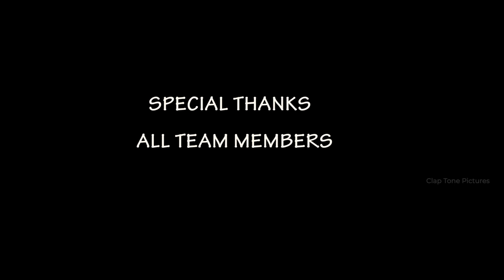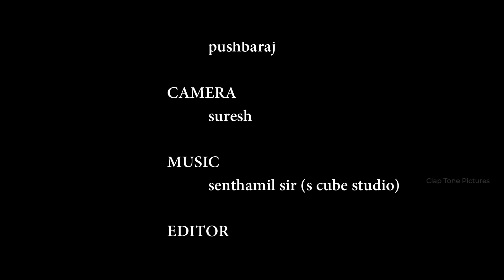Poor Boy - New Tamil Short Film | By Prabakaran & Suresh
ZERO BUDGET PRODUCTION PRESENT
P O O R B O Y

CAST
prabakaran
sutharsan(child)
pushbaraj

CAMERA: Suresh

EDITOR: prabakaran

CONCEPT AND DIRECTION: Prabakaran & Suresh